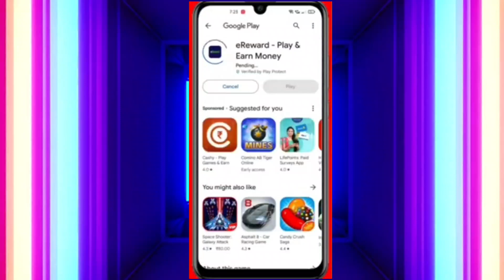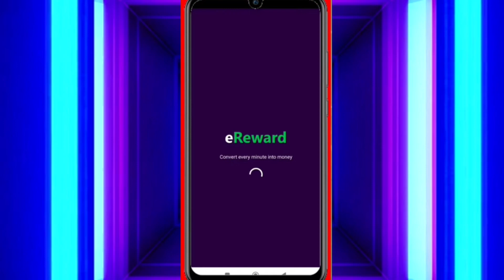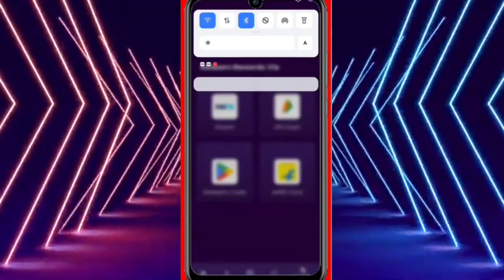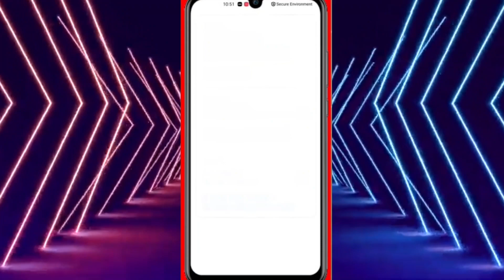Best UPI EARNING APP || Best upi Earning app without investment 2024 |New UPI EARNING App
About video - Best UPI EARNING APP | Best upi Earning app without investment 2024 | New UPI EARNING App

Refer Code :-1272db56
(Must use this code otherwise you will not get the singup bonus.)